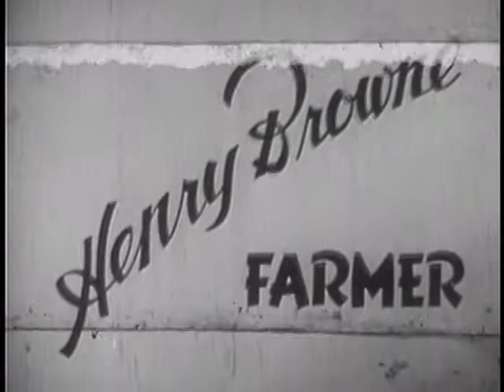Henry Browne, Farmer1942